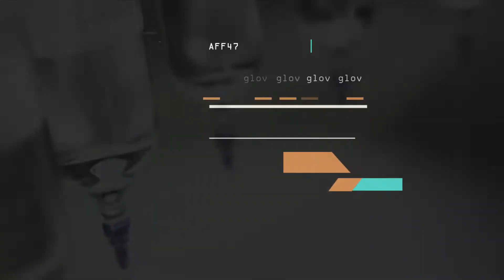WAMS Coronavirus Crisis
COVID-19 (Coronavirus Crisis)

On December 2019, the first acute respiratory syndrome case reports appeared at the Chinese Wuhan municipality, leading to authorities to classify it as a new coronavirus that had not been associated with humans before. As the disease outbreak has quickly spread across China, without the exact source having been detected, has transmitted to a variety of nations in Asian, European, Australian, African, and North American regions, with expected extension to the entire planet.

The novel coronavirus strain and the disease caused by it received an official name on 12 February 2020, becoming the second strain of SARS and labeled as severe acute respiratory syndrome coronavirus 2 (SARS-CoV-2), and the disease was referred to as COVID-19. This novel strain of coronavirus, with a confirmed human-to-human transmission, has become a primary concern for public health as there is minimal understanding about its mechanisms of action, its criticality, and possible treatment solutions.

As international health organizations keep close monitoring of the situation and attending to the risks involved, our Academy is honorably dedicated to addressing the event with its expert fellows members as an activity of primordial priority.

WAMS, The World Academy of Medical Sciences